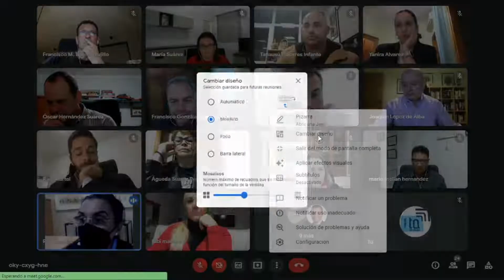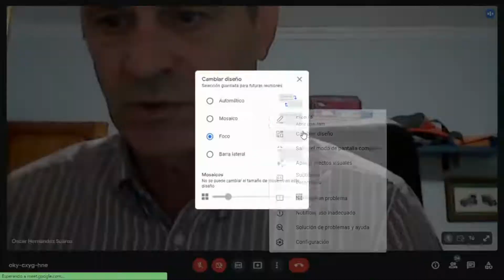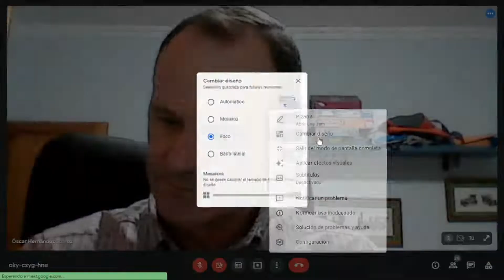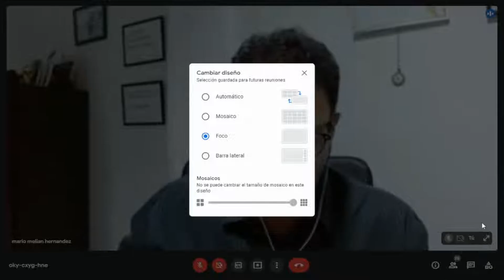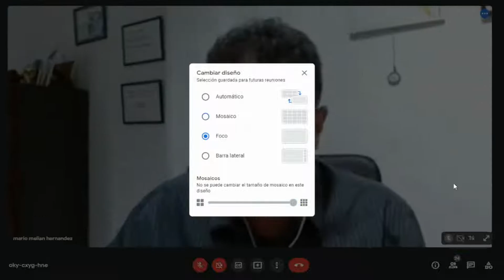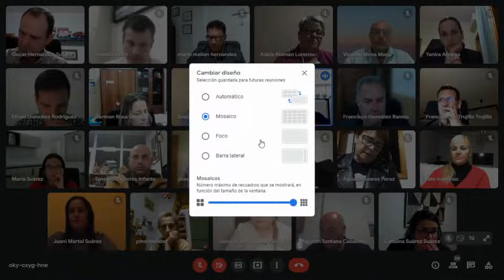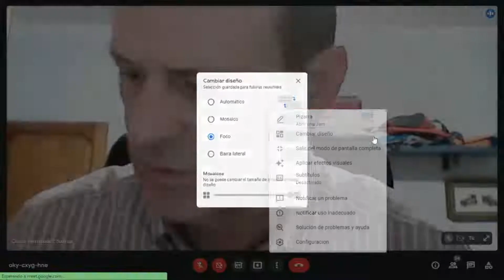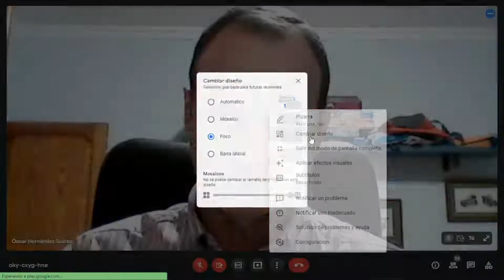PLENO AGÜIMES ENERO 2022